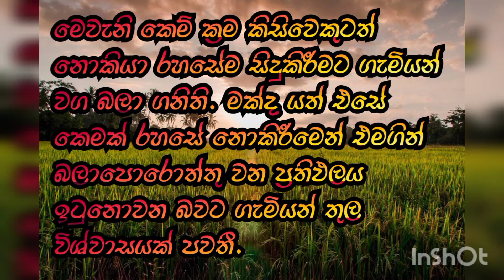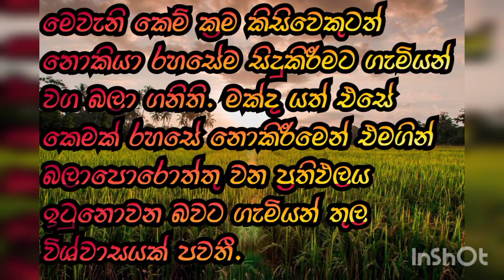මීයන්ගෙන් ගොවිතැනට වෙන හානිය වලක්වාගැනීමට කෙමක්......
📌කෙම් ක්‍රම